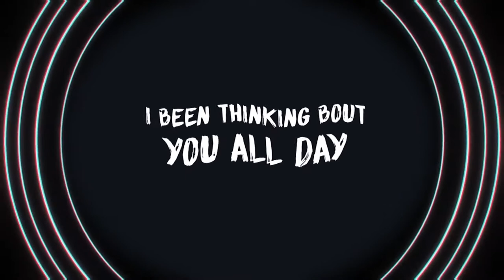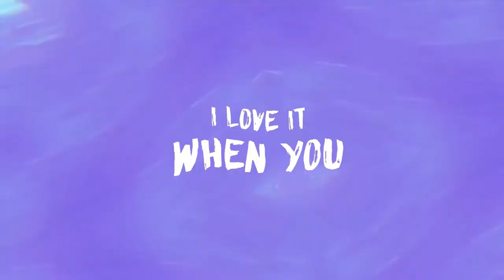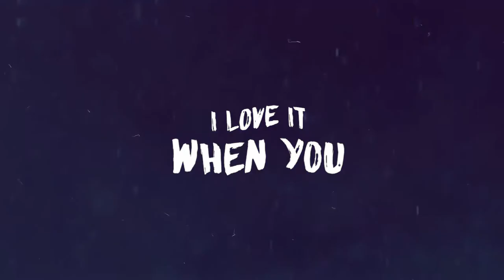Oh x Dev Terez prod. by HoneyComb-Boom! (Lyric Video)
Song Title: Oh
Written and performed by Dev Terez
Produced x HoneyComb-Boom!